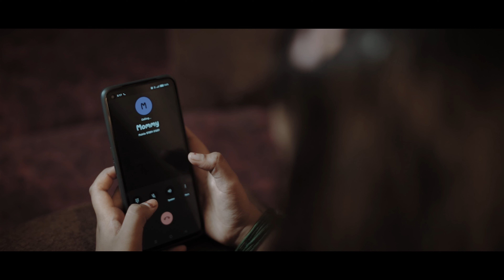Kafir - Short Film | Mathivanan | Tamil Short Film | Moviebuff Short Films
“Driving Indian dreams, one journey at a time. Desh Ka Tyre- JK Tyre, making India meet India. As the heartbeat of the roads, JK Tyre stands as a testament to the nation’s grandness, travelling across every terrain and connecting every corner. Experience the pulse of patriotism with JK Tyre's Desh Ka Tyre anthem.

Cast

Sanjana

Crew
Direction - Mathivanan

Story
Raj Kumar

Screenplay - Kalifa

Dialogue - Prasanth

Thanks

Sathish bava
Praveen

BIG SHORTS
Moviebuff & Turmeric Media present BigShorts film contest!

"Big dreams, Big screen! 🎬